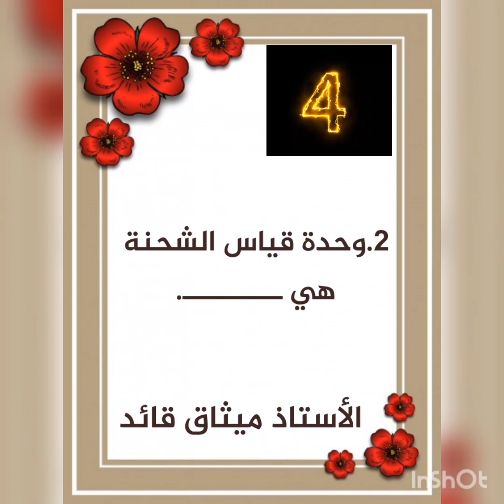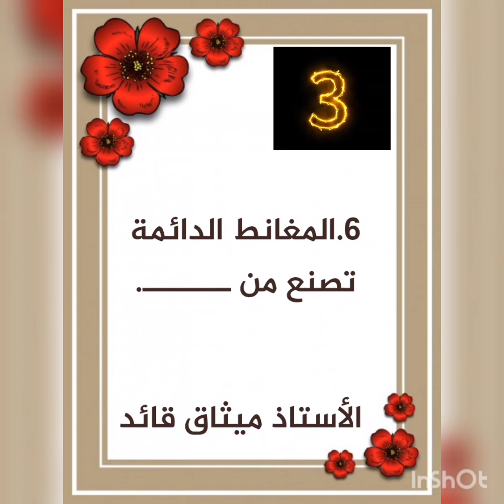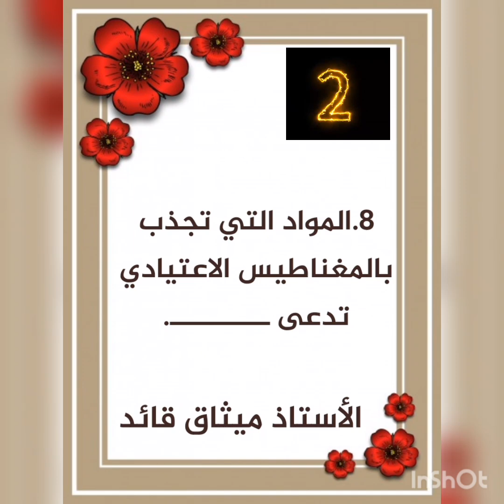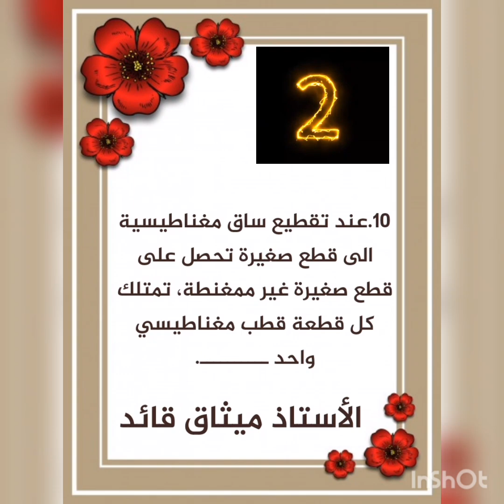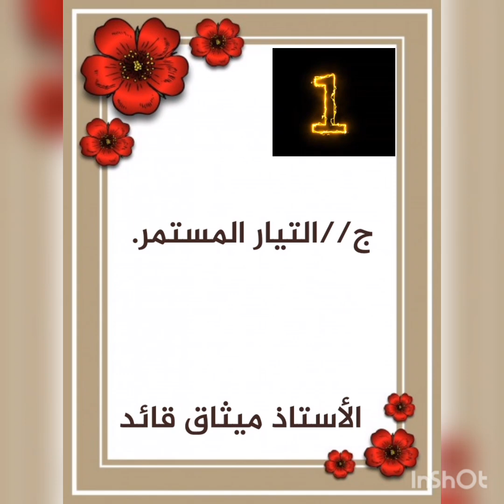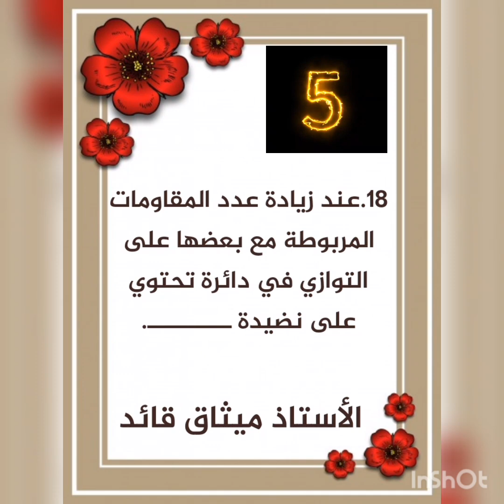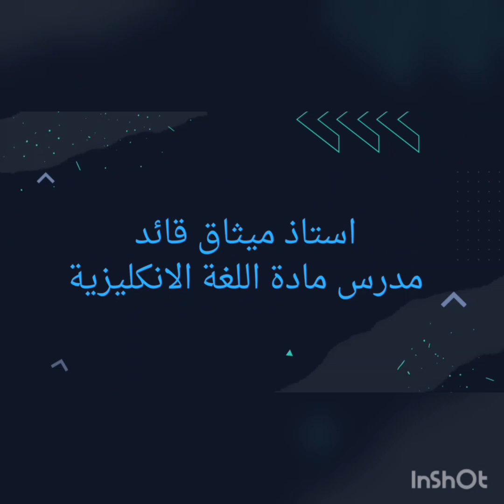فراغات الفيزياء الجزء الاول / الفصل 1,2,3 / الصف الثالث متوسط